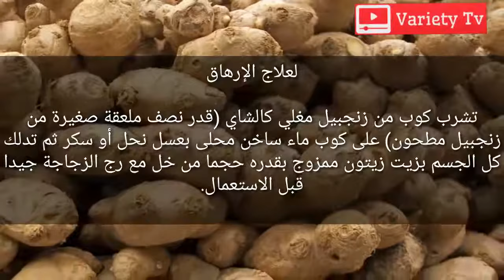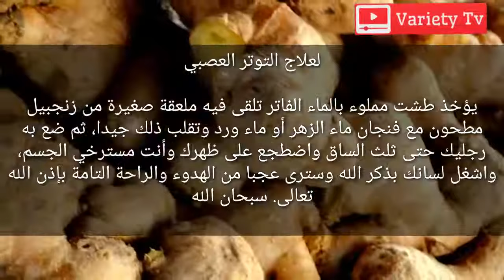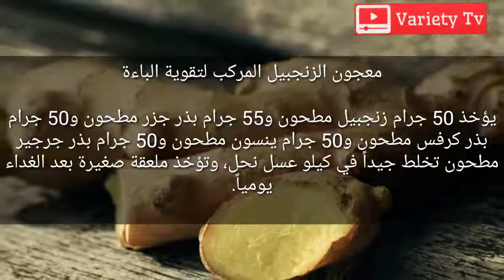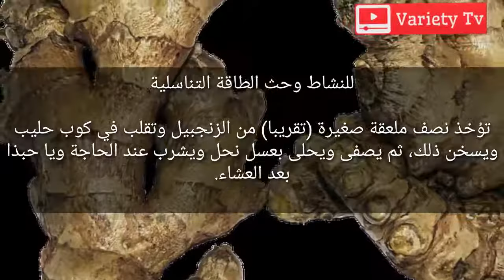وصفات مجربة للزنجبيل .. الجزء الخامس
وصفات مجربة للزنجبيل .. الجزء الرابع وصفات هامه للزنجبيل، وصفات مفيدة الزنجبيل، وصفات رائعة الزنجبيل، وصفات طبية للزنجبيل، وصفات دوائية للزنجبيل

للإشتراك في القناة اضغط الرابط التالي

لمشاهدة جميع حلقات برنامج عالم النباتات اضغط الرابط التالي

لمشاهدة باقي حلقات برنامج أخبار المشاهير اضغط الرابط التالي

لمتابعة اخر اخبار التكنولوجيا اضغط الرابط التالي

ولا تنسوا الإعجاب بالفيديو
شكرا للمتابعة